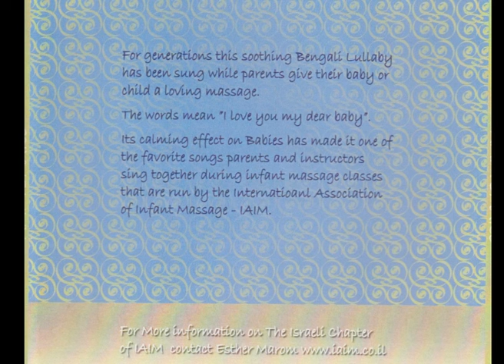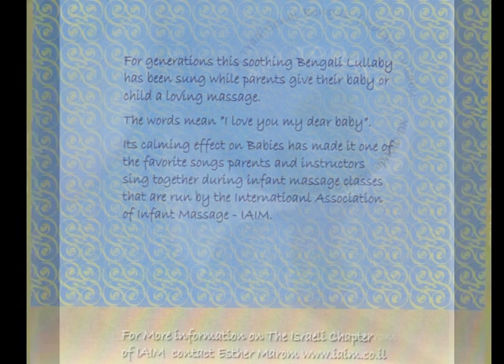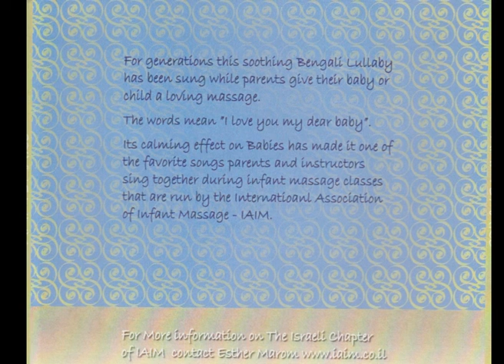AMI TOMAKE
Traditional Bengali (Indian) lullaby
Esther Marom IAIM